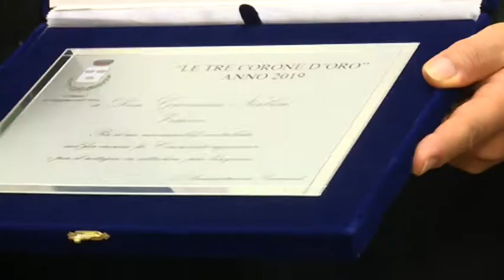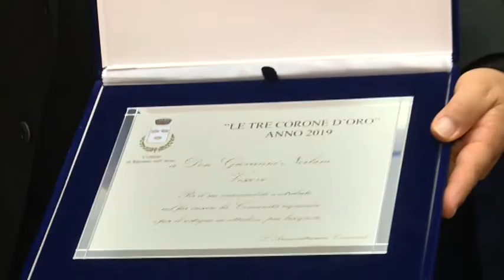La consegna delle Tre corone al vescovo Nerbini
Rignano sull'Arno, cerimonia di consegna delle Tre corone al vescovo Nerbini